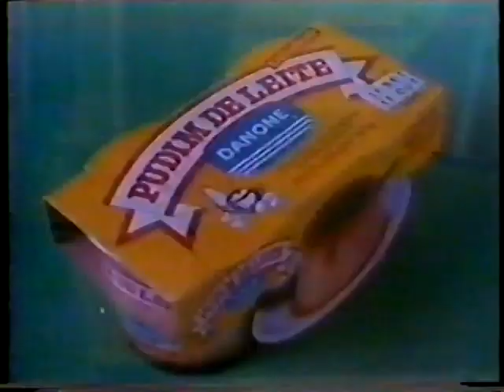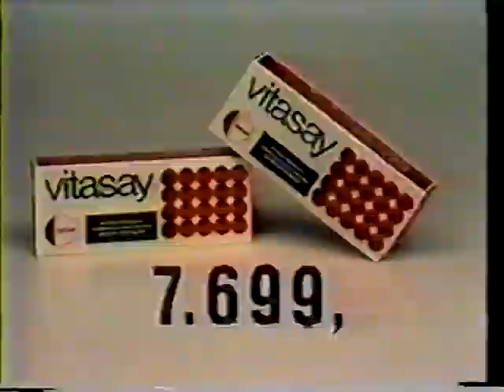Intervalo Rede Globo - Balão Mágico - 22/02/1986 - Parte 3/3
Agradecimentos ao canal Derson Rubim Nostalgia que postou trechos. Eu só separei os comerciais. Captado da TV Integração (Juiz de Fora-MG)

- Chamada Globo: "Disneylândia" ("A Coruja Que Não Dava Certo") (neste domingo, 12:30h, depois dos "Thundercats")
- Vinheta pós-chamadas da Globo (20 anos - 1985/1986)
- Pudim de Leite (Danone)
- Supermercado dos Tecidos
- C.C.A.A.
- Drogaria Americana
- Chamada Globo: "Cassino do Chacrinha" (neste sábado, 15:45h)